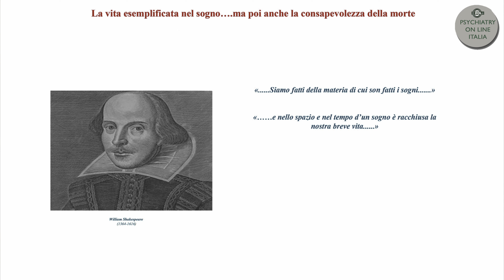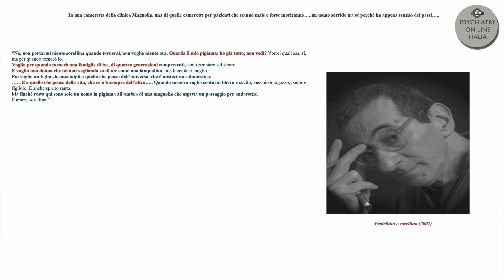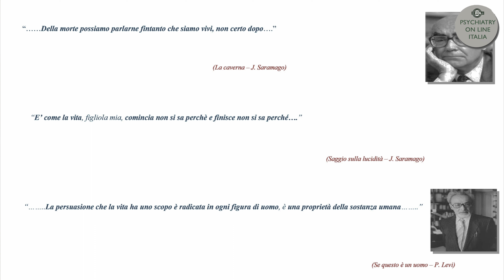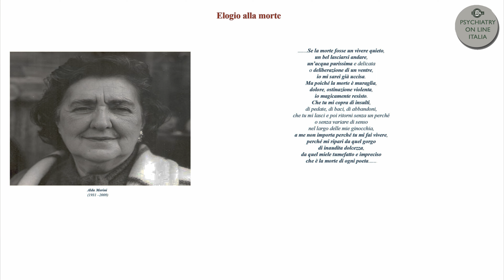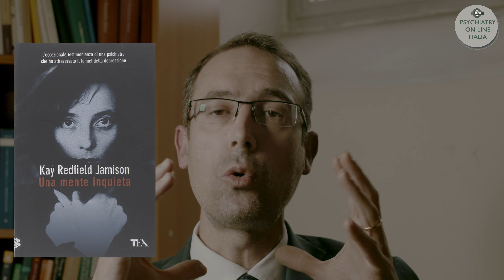CORSO PSICHIATRIA/UNIGE: GIANLUCA SERAFINI Suicidio La Vita contro la Morte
In collaborazione con l'Università degli Studi di Genova /DINOGMI presentiamo in questa playlist le lezioni dell'Insegnamento di Psichiatria per gli Studenti del Corso di Laurea in Medicina e Chirurgia con Mario Amore, Andrea Aguglia, Andrea Amerio e Gianluca Serafini. Per la prima volta un intero corso universitario viene offerto alla libera fruizione degli utenti della rete.